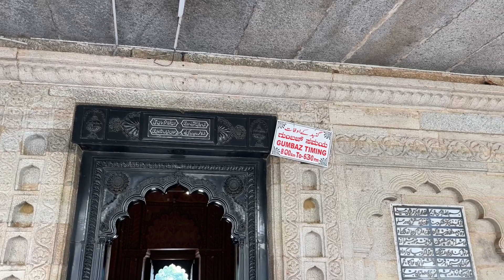The Tipu Sultan's Tomb ! टीपू सुल्तान का मकबरा! गुंबज !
tipu sultan palace in mysore
tipu sultan tomb
tipu sultan

Tipu Sultan (Sultan Fateh Ali Sahab Tipu; 1 December 1751 – 4 May 1799), commonly referred to as the Tiger of Mysore,[3] was the Indian Muslim ruler of the Kingdom of Mysore based in South India.[4] He was a pioneer of rocket artillery.[5][6][7] He introduced a number of administrative innovations during his rule, including a new coinage system and calendar,[8] and a new land revenue system, which initiated the growth of the Mysore silk industry.[9] Tipu was also a pioneer in introducing Channapatna toys.[10] He expanded the iron-cased Mysorean rockets and commissioned the military manual Fathul Mujahidin, He deployed the rockets against advances of British forces and their allies during the Anglo-Mysore Wars, including the Battle of Pollilur and Siege of Srirangapatna.[11]

Tipu Sultan and his father used their French-trained army in alliance with the French in their struggle with the British,[12] and in Mysore's struggles with other surrounding powers: against the Marathas, Sira, and rulers of Malabar, Kodagu, Bednore, Carnatic, and Travancore. Tipu's father, Hyder Ali, had risen to power and Tipu succeeded him as the ruler of Mysore upon his death from cancer in 1782. He won important victories against the British in the Second Anglo-Mysore War. He negotiated the 1784 Treaty of Mangalore with them, ending the Second Anglo-Mysore War.

Tipu's conflicts with his neighbours included the Maratha–Mysore War, which ended with the signing of the Treaty of Gajendragad.[13] The treaty required that Tipu Sultan pay 4.8 million rupees as a one-time war cost to the Marathas, and an annual tribute of 1.2 million rupees, in addition to returning all the territory captured by Hyder Ali.[14][15]

Tipu remained an implacable enemy of the British East India Company, sparking conflict with his attack on British-allied Travancore in 1789. In the Third Anglo-Mysore War, he was forced into the Treaty of Seringapatam, losing a number of previously conquered territories, including Malabar and Mangalore. He sent emissaries to foreign states, including the Ottoman Empire, Afghanistan, and France, in an attempt to rally opposition to the British.

In the Fourth Anglo-Mysore War, a combined force of British East India Company troops supported by the Marathas and the Nizam of Hyderabad defeated Tipu. He was killed on 4 May 1799 while defending his stronghold of Seringapatam.

Horatio Nelson defeated François-Paul Brueys D'Aigalliers at the Battle of the Nile in Egypt in 1798. Three armies marched into Mysore in 1799—one from Bombay and two British, one of which included Arthur Wellesley.[42] They besieged the capital Srirangapatna in the Fourth Mysore War.[43] There were more than 60,000 soldiers of the British East India Company, approximately 4,000 Europeans and the rest Indians; while Tipu Sultan's forces numbered only 30,000. The betrayal by Tipu Sultan's ministers in working with the British and weakening the walls to make an easy path for the British.[44][45] The death of Tipu Sultan led British General Harris to exclaim "now india is ours".[46]

When the British broke through the city walls, French military advisers told Tipu Sultan[47] to escape via secret passages and to fight the rest of the wars from other forts, but he refused.[48] Tipu famously said "Better to live one day as a tiger than a thousand years as a sheep".[49]

Tipu Sultan was killed at the Hoally (Diddy) Gateway, which was located 300 yards (270 m) from the N.E. Angle of the Srirangapatna Fort.[50] He was buried the next afternoon at the Gumaz, next to the grave of his father. Many members of the British East India Company believed that Nawab of Carnatic Umdat Ul-Umra secretly provided assistance to Tipu Sultan during the war and sought his deposition after 1799.[citation needed] These five men include Mir Sadiq, Purnaiya, two military commanders Saiyed Saheb and Qamaruddin, and Mir Nadim, commandant of the fort of Seringapatam. The episode of treachery as narrated by Hasan starts with the disobedience of Tipu’s instructions.[51] When he died there were jubilant celebrations in Britain, with authors, playwrights and painters creating works to celebrate it.[52] The death of Tipu Sultan was celebrated with declaration of public holiday in Britain.[53]

tipu sultan tomb
tipu sultan
tipu sultan palace